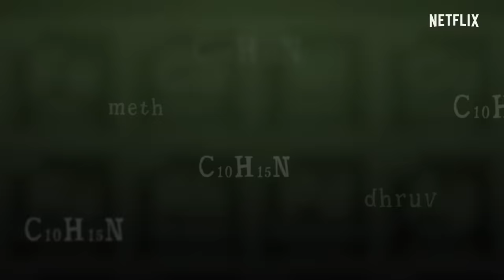Why is Breaking Bad the Best Show Ever? | Decode with @dhruvrathee | Netflix India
Why is Breaking Bad considered one of the greatest show ever made? Is it because of its impeccable storytelling with near-perfect character arcs and tight dialogues or is it because of our undying love for anti heroes? Or could it because of the brilliant cinematography and use of colors that we never noticed but were always there.

In this episode we decode some of the many reasons this show is revered while speaking with cinematographer Siddharth Diwan and retired IPS officer and author of 'The Barabanki Narcos: Busting India’s Most Notorious Drug Cartel', Aloke Lal.

Quick Guide:
00:00 The Greatest Show Ever?
00:29 Who is Walter White?
01:08 The Netflix Effect
01:28 The Anti Hero
02:59 Character Transformation
04:35 Tight Tight Tight Dialogues
05:10  Science in the Story
06:01 Something Colourful
06:23 Interview with Siddharth Diwan
08:57 The Art of the Teaser
09:48 The Breaking Bad Template
10:12 A Masterclass in Acting
11:10 Drug Trades in Indian Cinema
11:30 Interview with Aloke Lal
14:30 The Perfect Show

Credits:
Created and Produced by: All Things Small
Producer: Devaiah Bopanna
Writer: Vishal Dayama
Executive Producer & Director: Rigved Siriah
Design: Mihir Lele
Graphics and Animation: Mihir Lele & Kshitij Verma
Title Track: Mehar Chumble & Sharukh Makani
Associate Producer: Eeshita Chinmulgund
Researcher: Poorna Swami
Creative Producer: Deloret Imnidian